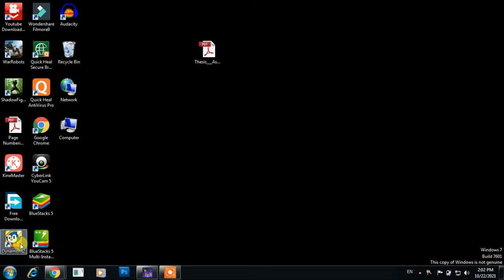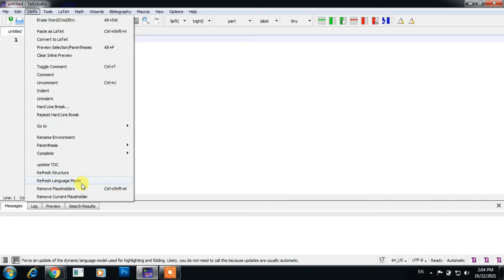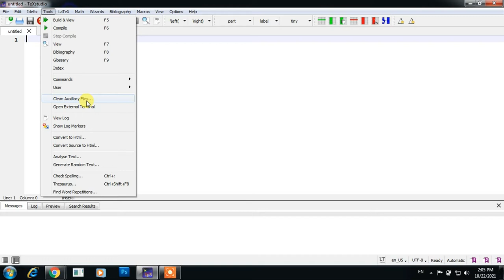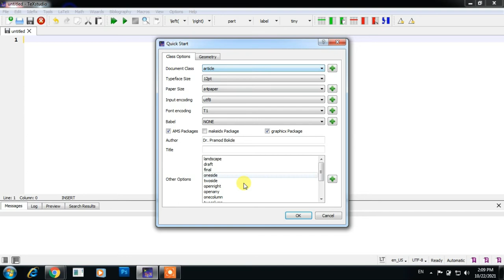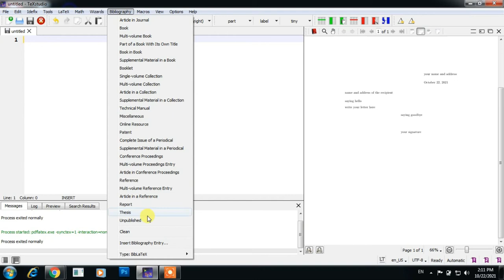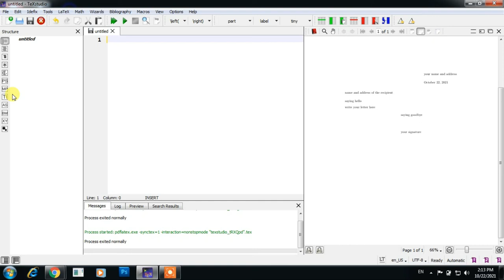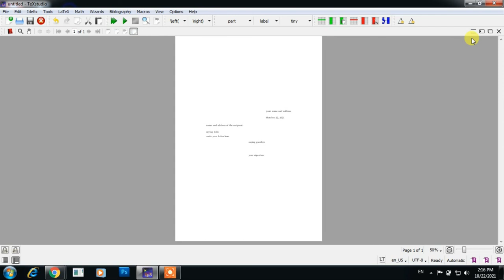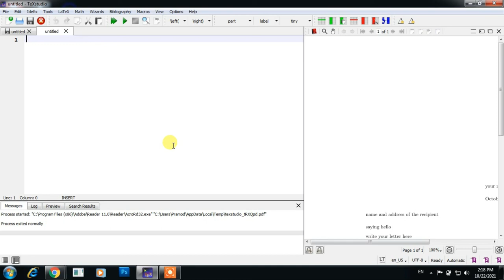TexStudio Latex Editor - Introduction